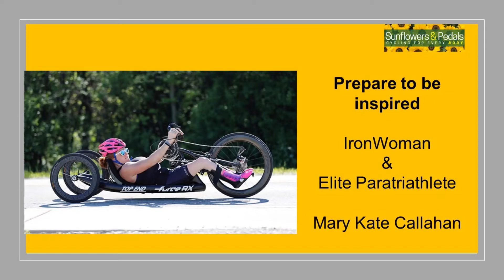Get ready to be inspired: Mary Kate Callahan, IronWoman Champion and Elite Triathlete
Cycling can look different from one person to the next. There are commuters, mountain bikers, gravel grinders, roadies, racers, and triathletes. We also come in all shapes, sizes, and abilities. My intention when launching Sunflowers and Pedals was to advocate that cycling is for every BODY. For a person with a physical disability, cycling is just as exciting as it is for an able body cyclist. We all love the sense of freedom, speed, and adventure no matter if our bicycle has two, three, or four wheels and is powered by a pedal or hand crank.

Mary Kate Callahan is a remarkable woman who will inspire and motivate you. She’s been blazing trails from a very young age. Paralyzed from the waist down at the age of 5 ½ months, due to the Transverse Myelitis virus, she began swimming as part of aqua therapy. Fast forward 25 years and Mary Kate has become an elite paratriathlete, setting a course record at Ironman Louisville in 2015, a motivational speaker, and an aspiring author all while holding down a full-time job at Motorola Solutions.

Mary Kate is a vivacious woman who doesn’t set limitations for herself. She owes a lot to her family and having very supportive parents who didn’t set boundaries, allowed her to be independent, and even today continues to support her goals. Traveling all over the world to compete in triathlons, her dad is right there by her side helping in the transition area. For those who compete in triathlons, you’ll be amazed by her 1 minute transition times. When I raced, I was lucky to get under 8 minutes. Friends would tease me, asking if  I did my hair and make-up before departing T1.

I hope you enjoy my interview with Mary Kate. It’s uplifting, positive, and energizing. There’s no stopping her and I’m excited to see what’s next for Mary Kate. Take a listen.